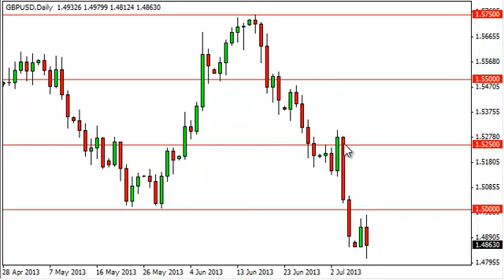GBP/USD Technical Analysis for July 10, 2013 by FXEmpire.com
- July 10, 2013 currency daily technical analysis for the GBP/USD pair. Forex Technical Analysis Forex Fundamental Analysis and Forex Brokers on FX Empire